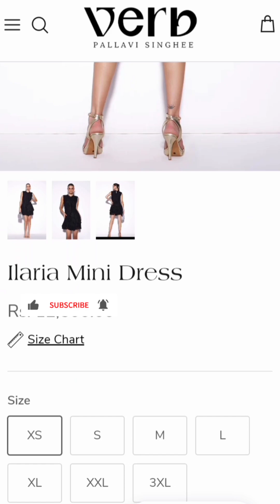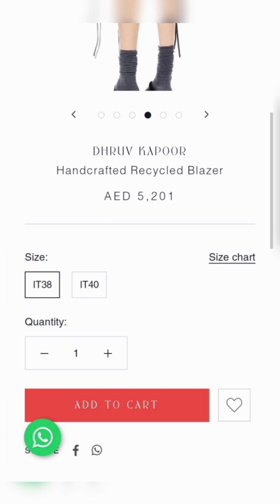Recreating Bollywood Actresses outfits on Event 😲😲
Recreating Bollywood Actresses outfits 😲😲
Link
Anushka